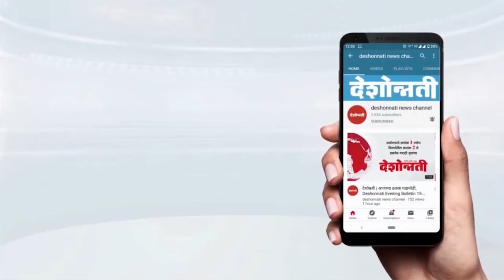सायंकाळच्या बातम्या ०५/०२/२०२४Deshonnati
सायंकाळच्या बातम्या ०५/०२/२०२४